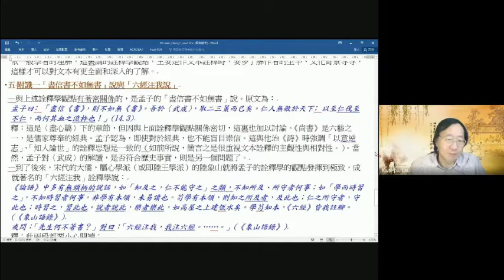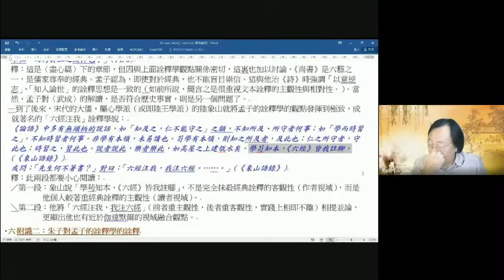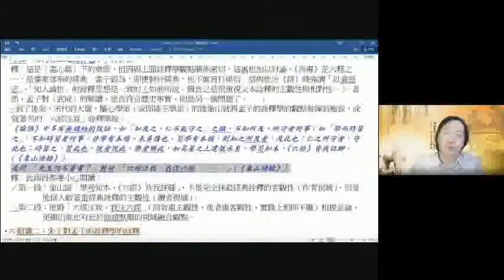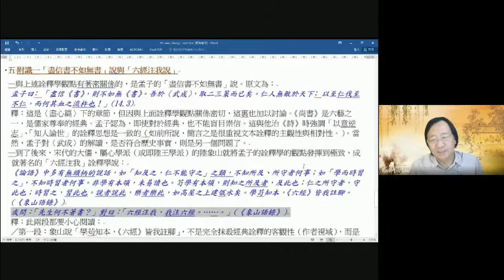劉桂標博士主講：〈萬章〉篇及朱注詮釋(二)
劉桂標博士主講
第九講：〈萬章〉篇及朱注詮釋(二)

內容介紹：
本講繼續講〈萬章〉篇，講述篇中的重要詮釋學思想——「以意逆志」說與「知人論世」說。這兩種觀點，一般學者往往只作常識性的解讀，說前者是解讀文本時，讀者要有自己的獨立思考，而後者則是要了解文本作者的生平及時代背景，云云。這樣的解讀不算錯，但卻失了了其中詮釋學的重要涵義，講者嘗試以當代歐陸詮釋學的觀點加以詳細說明。本講最後還講及朱子對孟子詮釋學的詮釋。講者指出，朱子在詮釋「以意逆志」說時，在《孟子集注》中說明孟子觀點，以及在《朱子語類》中借孟子「以意逆志」說批判了時人對經典穿鑿附、斷章取義的主觀武斷態度，本身正是詮釋學重視依處境性詮釋文本的一個優良的示範。
上載的精華片斷，是講者對孟子的「以意逆志」說與「知人論世」說的詮釋學觀點的疏解和評述。